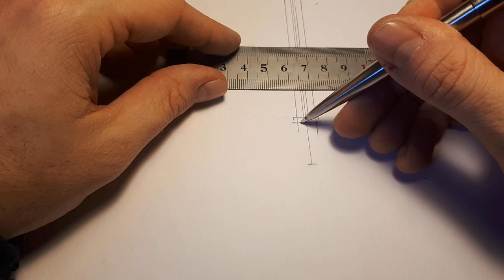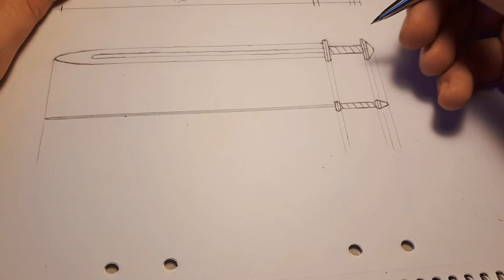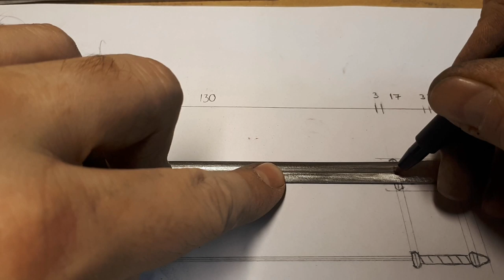Miniature Viking sword build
In this video I make a 1:6 scale Viking sword. It is somewhat historically accurate, at least when it comes to the dimensions, but the hilt is a bit simpler than many designs on actual swords.

I choose to solder the pieces together this time. With nice surfaces and a good flux this makes for a very strong bond. I did some test pieces first and had to hit them quite hard with a hammer to break the joint.

Some notes about the blade hardening, as I had some problems with it this time. I have used my wood burning stove for this before and I can get it hot enough. What happened this time is that the blade warped during the quench so I had to reheat it, straighten the blade and quench it again several times. Not sure how well the blade was hardened in the end but it was at least harder than before. I think the problem is that the temperature is to uneven in the stove for this, so I will have to find a better way of doing it.